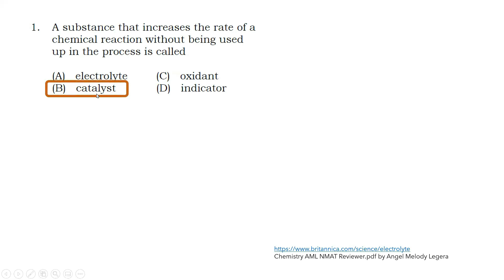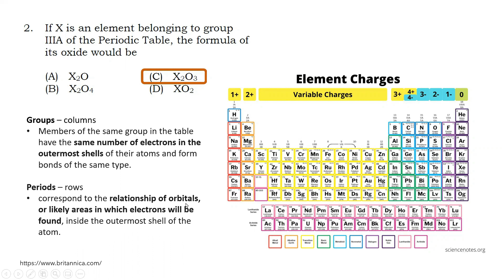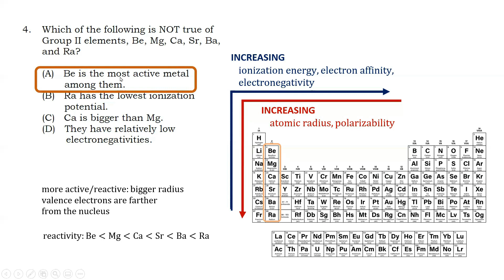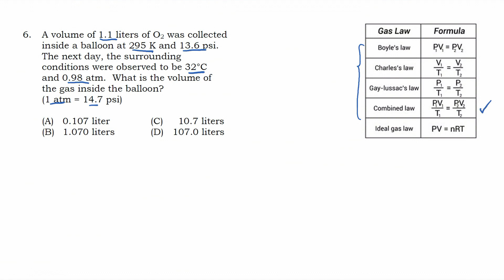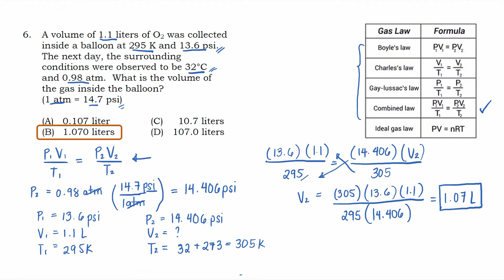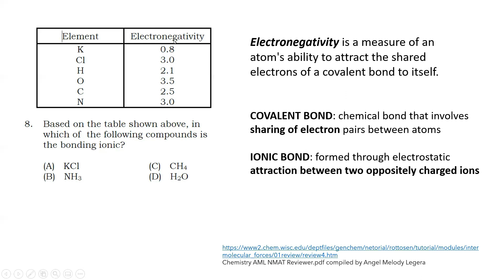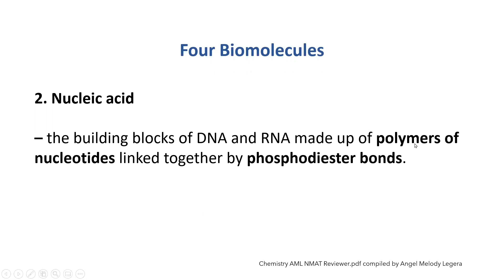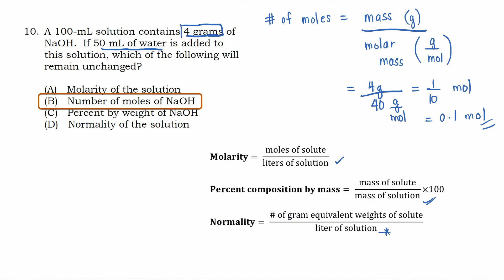Chemistry Rationale CEM NMAT Practice Set 2014 | PART 1 | NMAT Chemistry Review by NMAT Study Buddy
Hello, future MDs! Here’s Part 1 of our NMAT Chemistry review for the Chemistry part of CEM NMAT Practice Set 2014. I'll share with you the answers and explanations of numbers 1-10 here :)

Special thanks to Angel Melody Legera for sharing her NMAT Reviewers publicly. I used her reviewers a lot in making this rationale. Visit her Instagram:

🛍️ Btw, I'm selling stickers here, baka u want hehe: shopee.ph/nmatstudybuddy

📌 TIMESTAMP
00:00 Intro
00:30 #1
03:43 #2
05:47 #3
06:52 #4
09:35 #5
13:36 #6
17:45 #7
21:44 Important formula
22:40 #8
25:49 #9
27:19 Four Biomolecules
30:18 #10
32:48 Thank you! :)

📌 WANNA HELP?

💟 Helpful website for NMAT review:
BRILLIANT.ORG